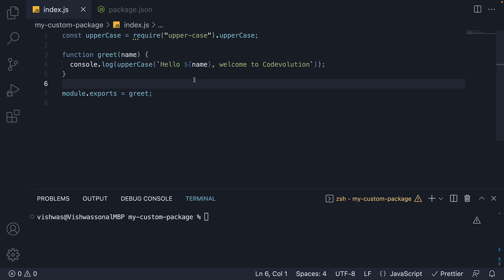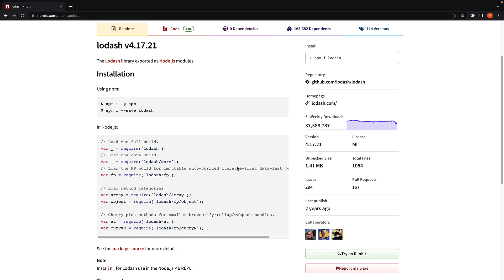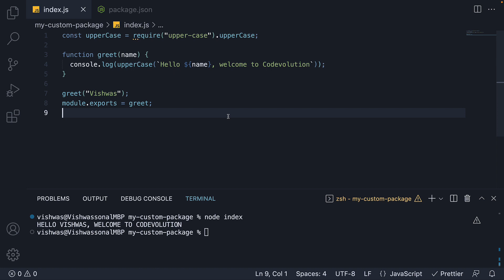Node.js Tutorial - 52 - Using Packages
Using Packages
Node.js Tutorial